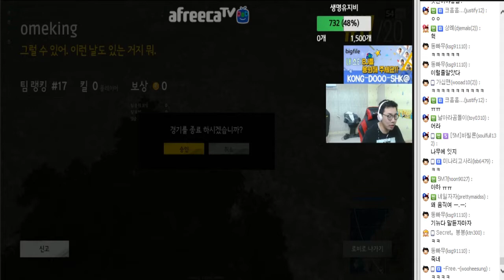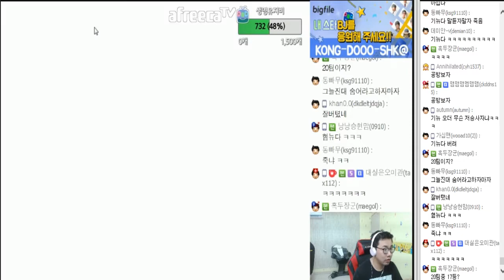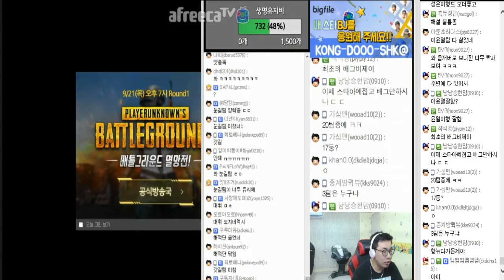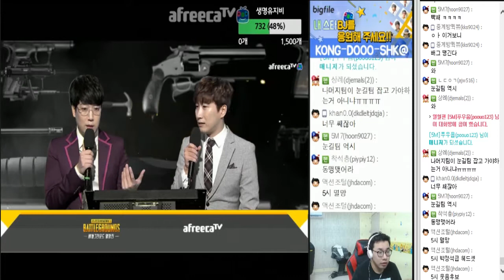[9월21일] 아프리카 배틀그라운드 멸망전 스쿼드1R 1경기 - 무엔터 출전!! 오메킴이 에이스? 살아만 남자#오메킴 기뉴다 흥민이 이경민#1